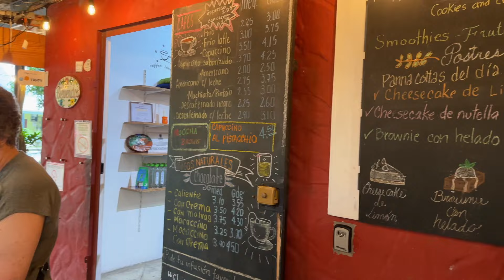🌞 INTERVIEW: First Trip to Panama, First ZIP Line!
On Donna and Bill's first trip to Panama, they visited Coronado and then came to El Valle. I chat with them about their experience and plans for moving to Panama. Oh, and Donna went Zip Lining through the jungle at Canopy Adventures 🐒

🌟 To have a different life experience, we must have different beliefs, thoughts and actions. Embark on a journey of transformation with my exclusive personal retreats.

🎁 Surprise me! Amazon Wish List

🏠 Stay with me! My Airbnb in El Valle de Anton